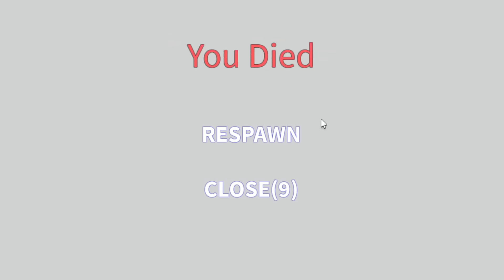JE SUIS ALLER À UNE PYJAMA PARTY POUR FILLES RICHES SEULEMENT SUR BROOKHAVEN RP ROBLOX